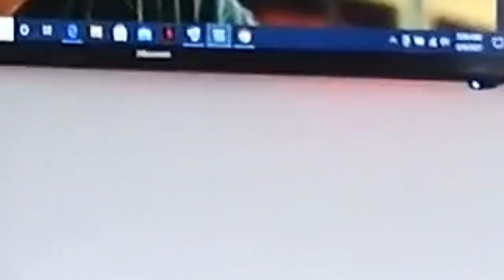Moving Vlog 2// Empty house tour// Two bedroom affordable apartment//Ms WIT